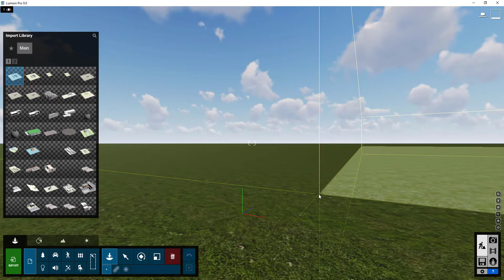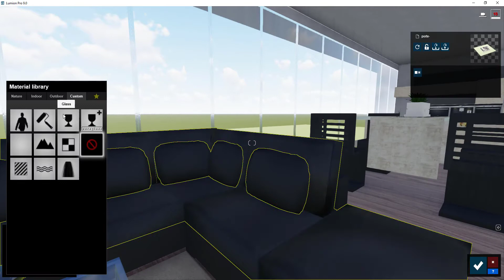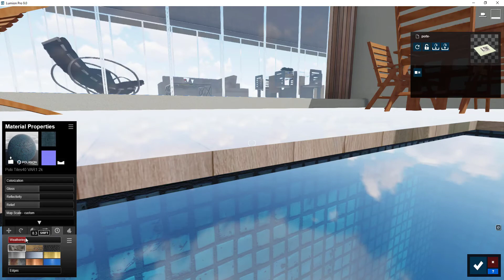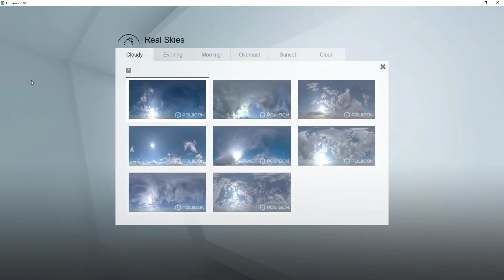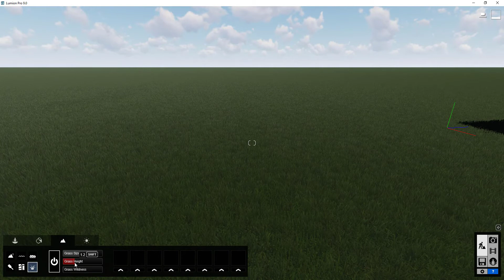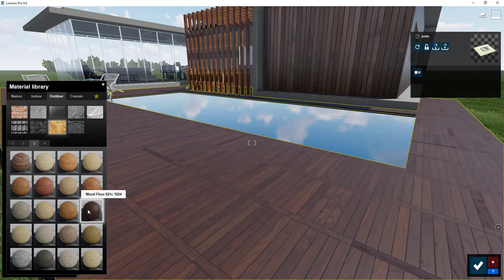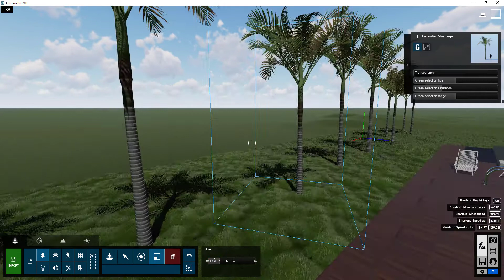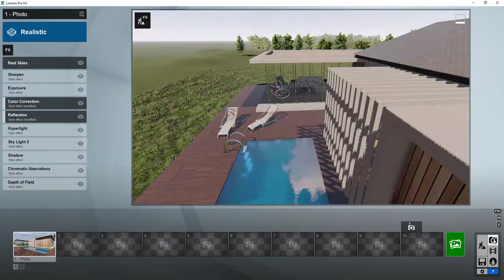Lumion Exterior Tutorial 15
Lumion 9 Tutorial Workflow by sharetextures.com
If you need free Seamless CC0 PBR textures to visit sharetextures.com

Take a tour of the Lumion 9 user interface! In this video tutorial, you'll learn how to navigate the new, speed-focused interface and instantly import your 3D model from your favorite 3D modeling software.
In this video, learn the basics of using Lumion to create amazing, real-time renderings using many kinds of models, including SketchUp models!